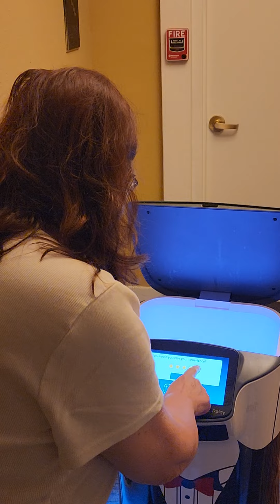St Andrew's robot 10/14/24